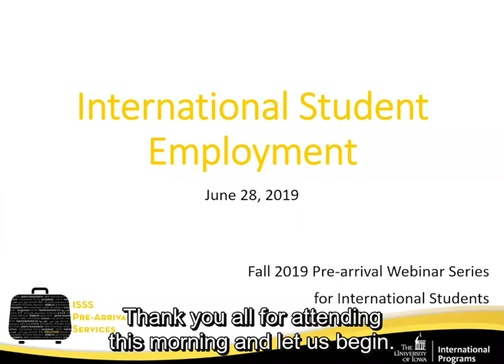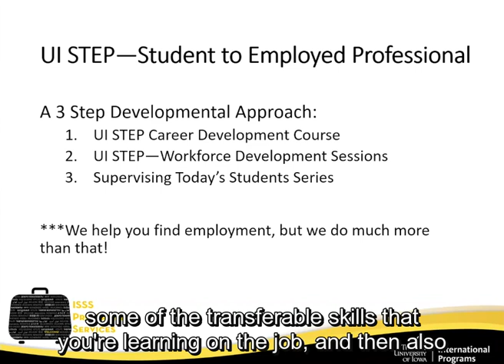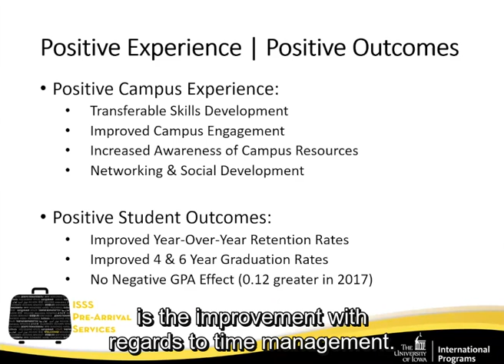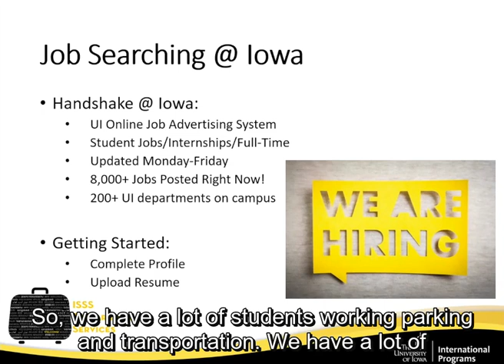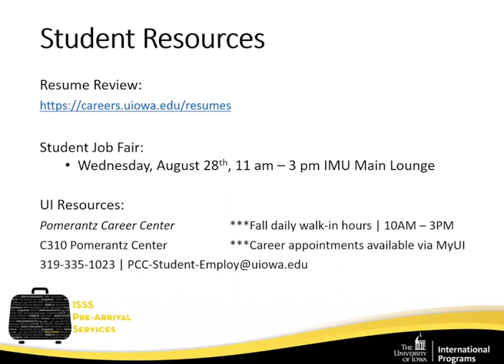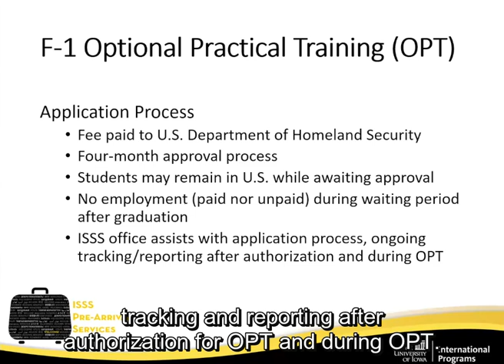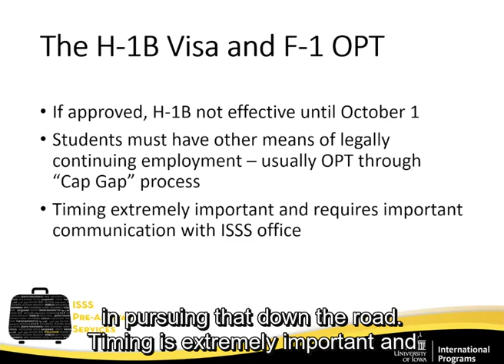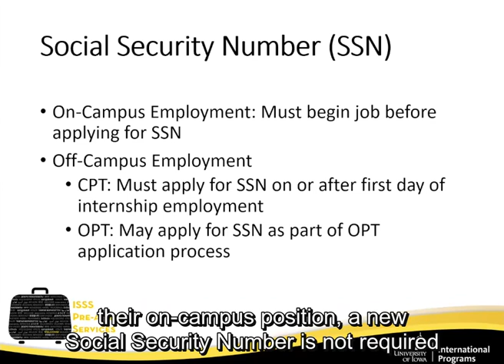Fall2019 Pre-arrival Webinar: Intl Student Employment Presentation